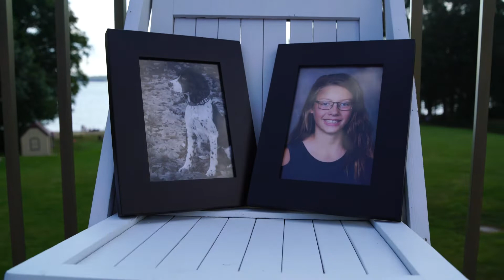The Wedding of Dan and Jordan McLean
Filmed at Pokagon State Park and the Potawatomi Inn in Angola, Indiana is the wedding of Dan and Jordan McLean Hilite wedding reel.